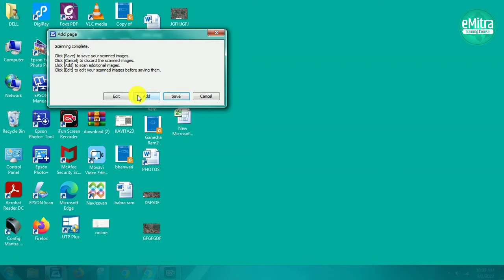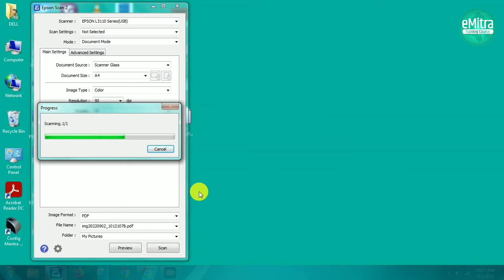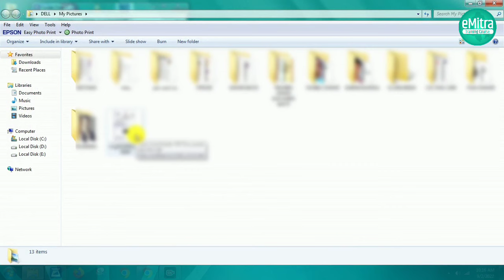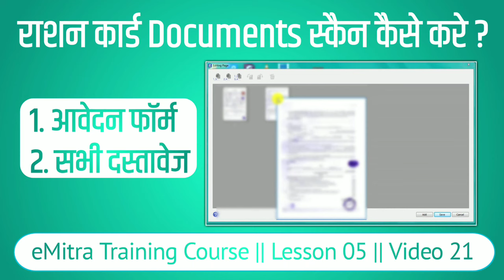Ration Card Document scan Kaise Karane hai || Ration card documents upload problem error solution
Emitra Training Course Lesson 5 Ration Card